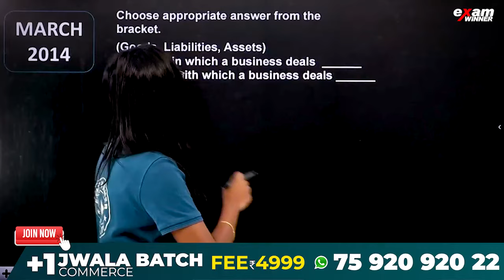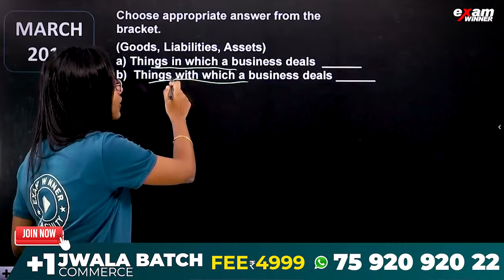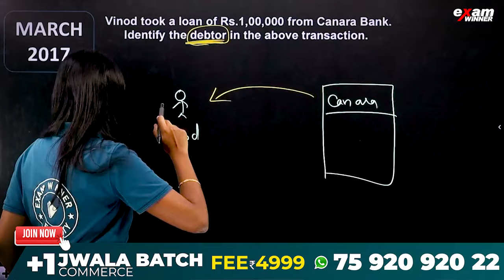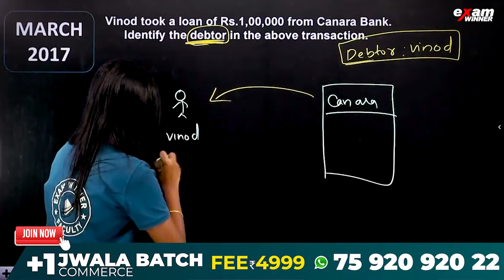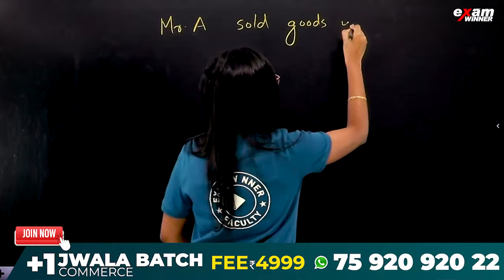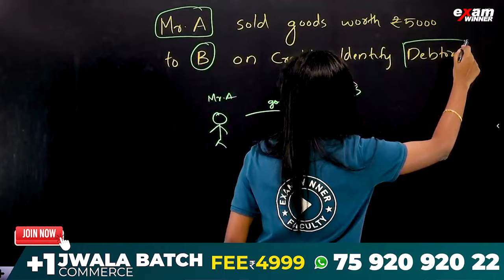Plus One Accountancy | Introduction to Accounting | Chapter 1 | ഫുൾ മാർക്ക് ഉറപ്പ് | Exam Winner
ഓണം 🪷Celebration Friday 7:30 PM🌼 Don't Miss it 🔥 💥For Free Live Class Notes Join Exam Winner+1Commerce📱WhatsApp Community:💥💥

🔥🔥🚶 🚶 To Join Exam Winner Plus One Commerce Batch 📱WhatsApp " Hi " to 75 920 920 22

💥 +1 Commerce Jwala  Batch Details 💥

Plusone#Class11#Keralastate#plusoneexam#kitevicters#+1examwinner#examwinnerlearningapp#plusonecommerse#plusonecommerceaccountancy#plusonecommercebusinessstudies#plusonecommerceeconomics#plusoneeconomics#examwinnerplusone#examwinnerplusone#examwinner+1#kitevictersplusone#plusonecommercemalayalam#plusoneclass#plusonecommerceexamwinner#commerceplusonecommerce#+1commerce#+1importanttopicscommerce#examwinner+1commerce#